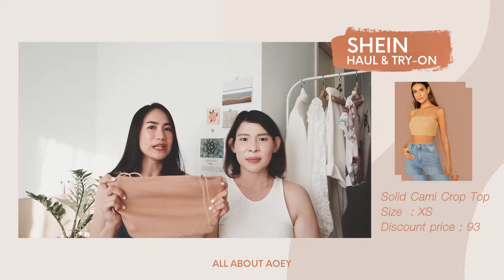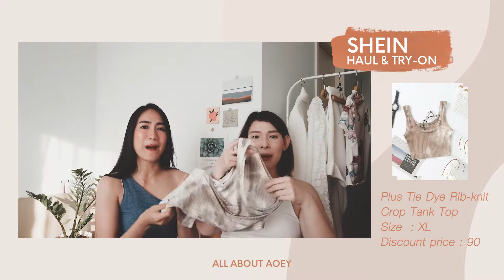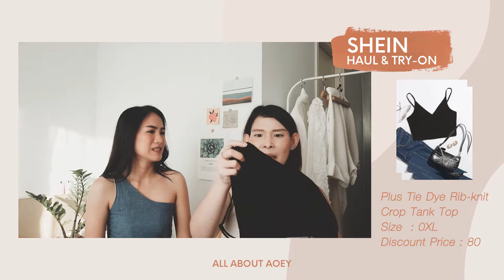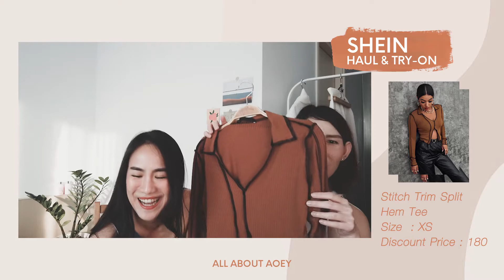SHEIN // Haul & Try On Ep.2 เสื้อผ้าถูกมากกกก เริ่มต้น 77 บาท😍🛍️ จะสาวผอม - สาวอวบก็ปังได้ ❓❓🤔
🛍️กลับมา Haul & Try On  SHEIN อีกครั้ง
รอบนี้เสื้อผ้าถูกตาแตก เริ่มต้น 77 บาทเอง😲😲
เท่านั้นไม่พอรอบนี้เอื้อยมี guest ด้วยนะจ๊ะ
ชวนพี่หยกสาวอวบสุดเซ็กซี่💋 มาช่วยกันลองของ
มาดูกันว่าสาวผอมสาวอวบจะปังหรือพังกันแน่ ?!